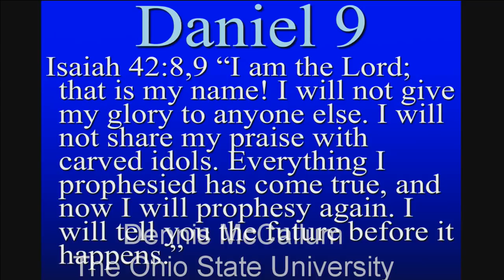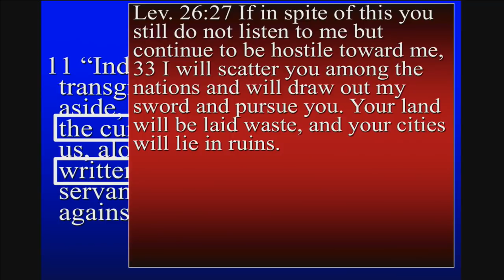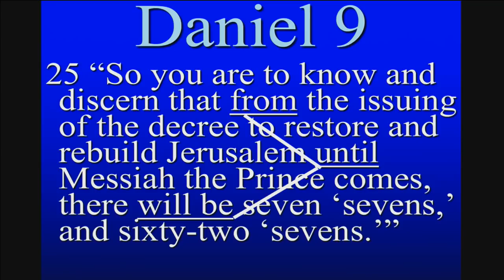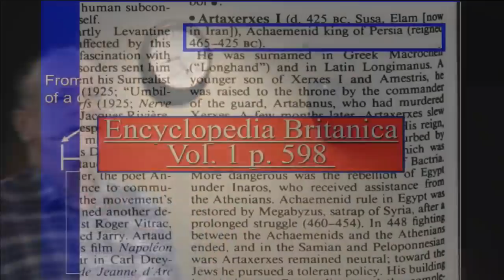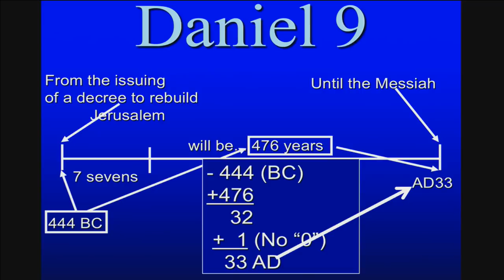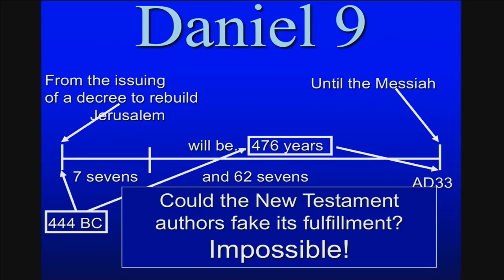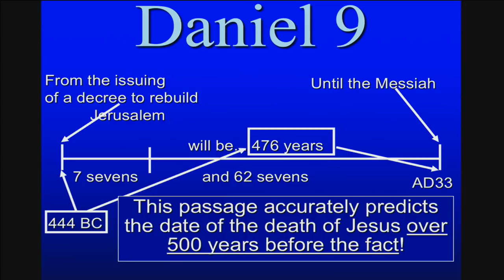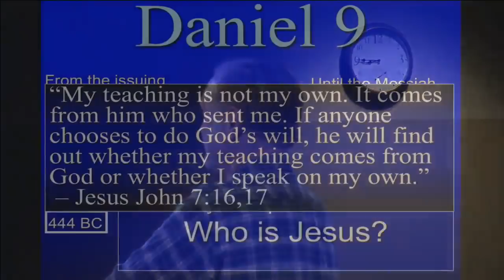PROOF the Bible Comes from God!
PROOF that the Bible comes from God! How do you explain this?